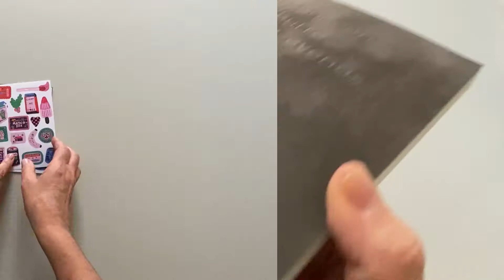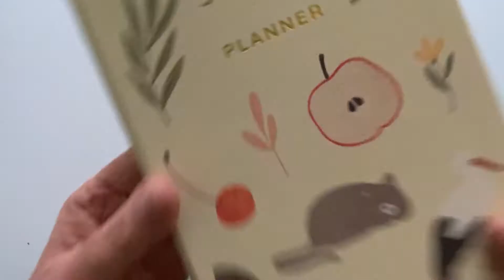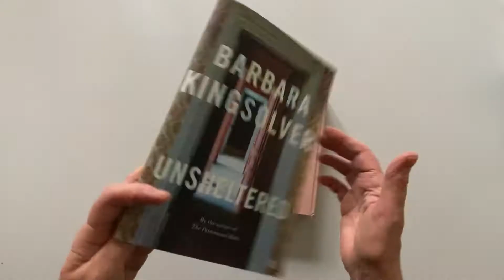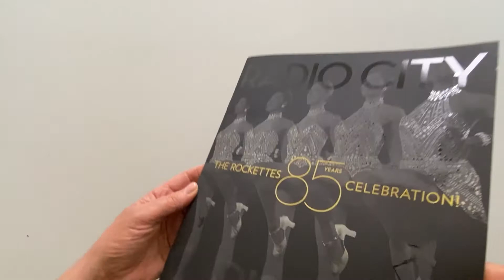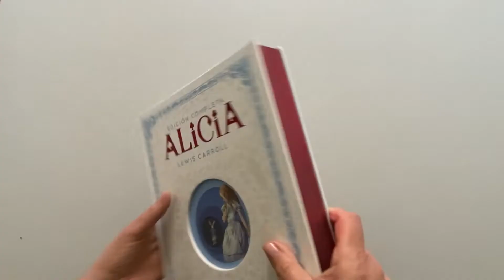Combinando recursos gráficos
Os recursos de enobrecimento - Laminações, vernizes, hot-stamping, relevo seco, facas especiais - podem  ser combinados num mesmo produto, conferindo sofisticação e diferenciação. Veja alguns exemplos desses recursos combinados nesse vídeo.

Livros mostrado no vídeo
Viagem com um burro pelas cevenas, Robert Louis Stevenson. São Paulo, Carambaia, 2016.
Gula - O clube dos anjos, Coleção Plenos Pecados, Luis Fernando Veríssimo. Rio de Janeiro, Objetiva, 1998
Luxúria - A casa dos budas ditosos, Coleção Plenos Pecados, João Ubaldo Riberio. Rio de Janeiro,  Objetiva 1999
Unsheltered, Barbara Kingsolver. New York, HarperCollins Publishers, 2018.
Anton Reiser: um romance psicológico, Karl, Philipp Moritz. São Paulo, Carambaia, 2019.
Alicia, Lewis Carrol. Buenos Aires, Edelvives, 2015
A fada Dadá e a visita da vovó, Coleção Fadinhas Cheirosas. Barueri, Girassol, 2015.